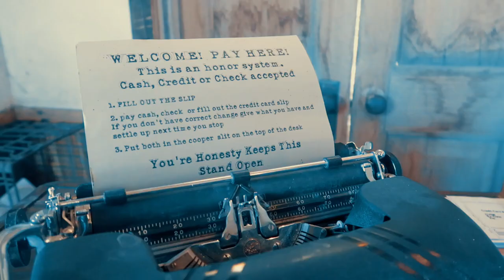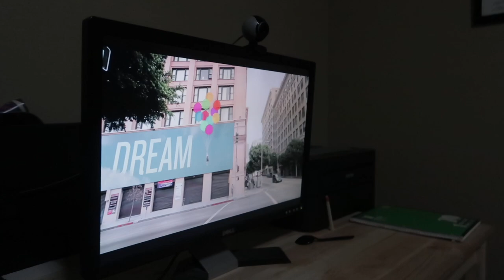BABY CLIMBS MOUNTAIN 😱😳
we take the kids on a fun adventure and go rock climbing, our baby climbs a mountain... the view was amazing. 9-month pregnant lady joins us and it's dangerous 😱. our next adventure lead us to a tiny farm with tons of fun animals to pet and feed... can you believe they had a llama?!?! what is a llama doing here? lol